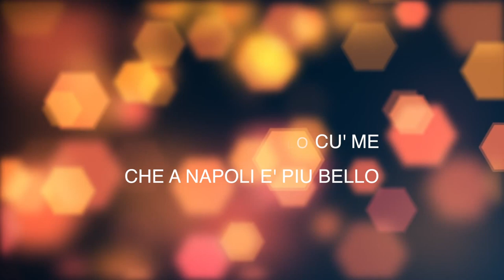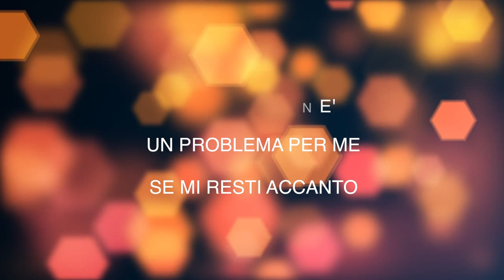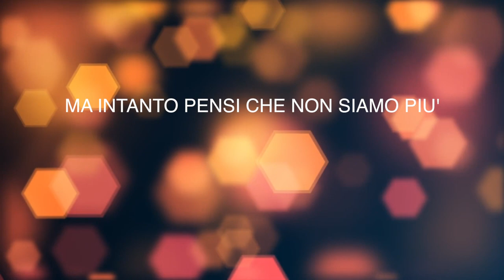Alessandro Perfetto - Per le vie del centro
Recording & Mix: Amedeo Perrotta